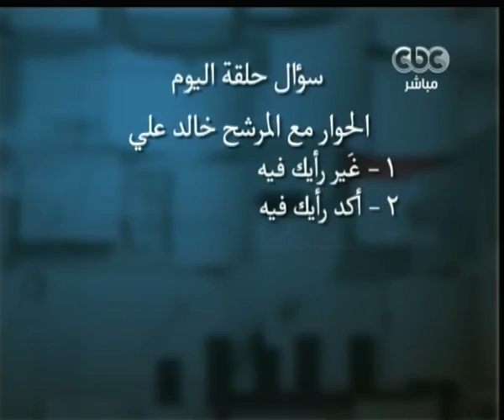مصر تنتخب الرئيس -مقدمة الجزء الثانى من حوار خالد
مصر تنتخب الرئيس- CBC-6-5-2012